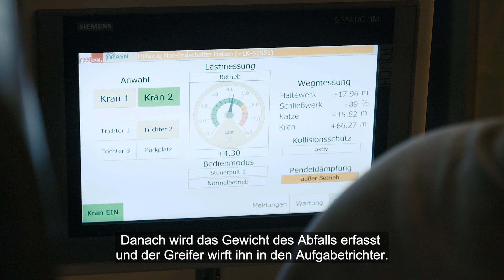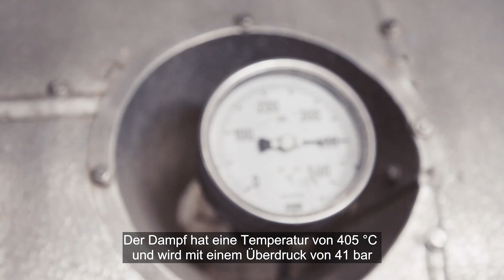Die Müllverbrennungsanlage Nürnberg stellt sich vor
Informationsfilm zur Müllverbrennungsanlage Nürnberg, von der Anlieferung des Mülls über die Verbrennung bis zu den Endprodukten.
Besonderheit bei diesem Film ist die Neuanfeuerung nach Revision, d.h. leerer Brennofen wird angeheizt und der Müll wird zur Verfeuerung eingegeben.

Copyright: Alle Copyrights liegen beim Abfallwirtschaftsbetrieb der Stadt Nürnberg, hergestellt von filmblau PRODUKTION, Herr Brügmann, Fürther Straße 40, 90429 Nürnberg